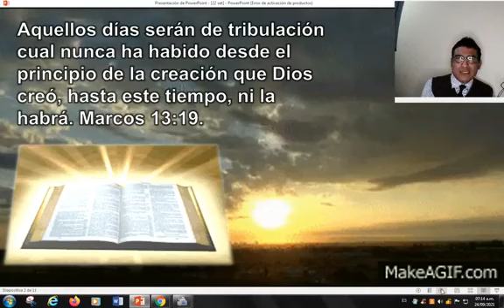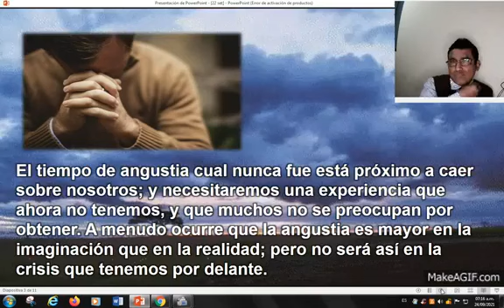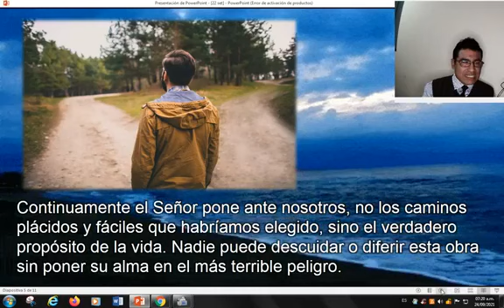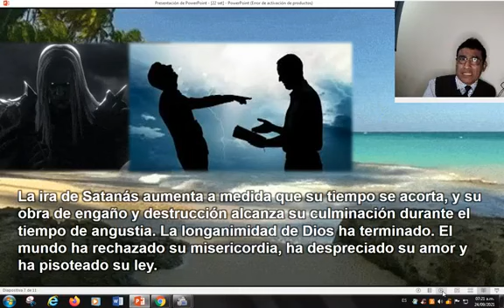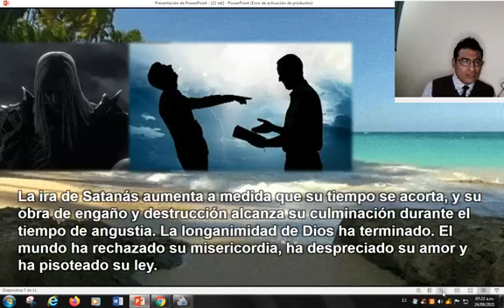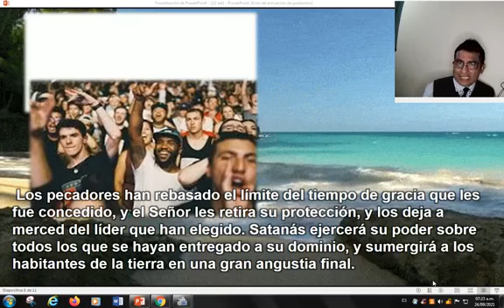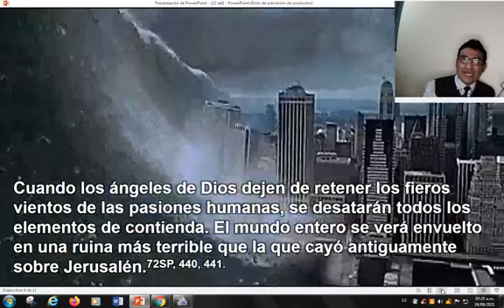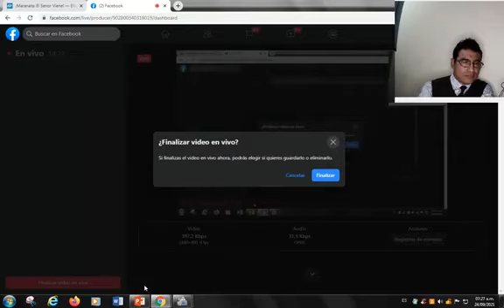Tiempo de angustia cual nunca fue, 24 de septiembre - Meditaciones matinales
Aquellos días serán de tribulación cual nunca ha habido desde el principio de la creación que Dios creó, hasta este tiempo, ni la habrá. Marcos 13:19.

El tiempo de angustia cual nunca fue está próximo a caer sobre nosotros; y necesitaremos una experiencia que ahora no tenemos, y que muchos no se preocupan por obtener. A menudo ocurre que la angustia es mayor en la imaginación que en la realidad; pero no será así en la crisis que tenemos por delante. La descripción más vívida no logra dar idea de la magnitud de la prueba. Y ahora, mientras el precioso Salvador está haciendo una obra de expiación por nosotros, debemos procurar ser perfectos en Cristo. La providencia de Dios es la escuela en la que debemos aprender acerca de la mansedumbre y el amor de Jesús. Continuamente el Señor pone ante nosotros, no los caminos plácidos y fáciles que habríamos elegido, sino el verdadero propósito de la vida. Nadie puede descuidar o diferir esta obra sin poner su alma en el más terrible peligro.

El apóstol Juan oyó en visión una potente voz en el cielo que exclamaba: “¡Ay de los moradores de la tierra y del mar! Porque el diablo ha descendido a vosotros con gran ira, sabiendo que tiene poco tiempo”. Apocalipsis 12:12. Temibles son las escenas invocadas por esta exclamación de la voz celestial. La ira de Satanás aumenta a medida que su tiempo se acorta, y su obra de engaño y destrucción alcanza su culminación durante el tiempo de angustia. La longanimidad de Dios ha terminado. El mundo ha rechazado su misericordia, ha despreciado su amor y ha pisoteado su ley. Los pecadores han rebasado el límite del tiempo de gracia que les fue concedido, y el Señor les retira su protección, y los deja a merced del líder que han elegido. Satanás ejercerá su poder sobre todos los que se hayan entregado a su dominio, y sumergirá a los habitantes de la tierra en una gran angustia final. Cuando los ángeles de Dios dejen de retener los fieros vientos de las pasiones humanas, se desatarán todos los elementos de contienda. El mundo entero se verá envuelto en una ruina más terrible que la que cayó antiguamente sobre Jerusalén.72SP, 440, 441.

[Pero] Satanás, con toda la hueste del mal, no puede destruir al más débil de los santos de Dios.73La Historia de Profetas y Reyes, 376.